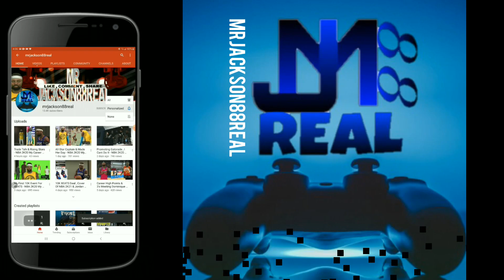Crashed Drone | Warlords Of New York - Division 2 EP 2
Warlords Of New York walk through Play though Episode with my sniper/heal build